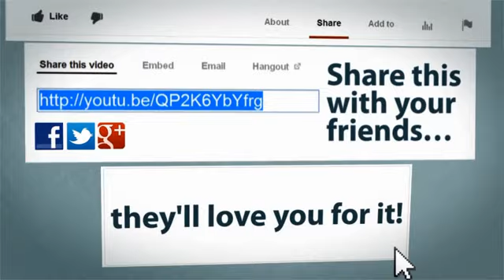Shawn Mayo mastermind Ungating with nate Mccalister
This week we spoke to Nate McCalister about ungating yourself, using a service for ungating and Nate's listing creation service for your PL products.